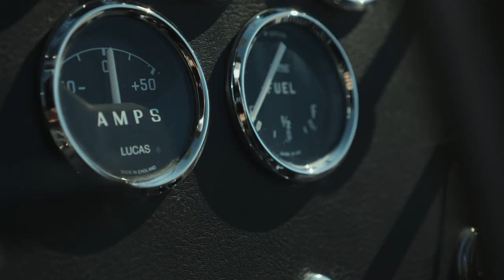Carroll Shelby's Personal 427 Cobra CSX3178 // Mecum Kissimmee 2021 // Short Feature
One of the crown jewels of Carroll Shelby’s personal collection, this 1965 Shelby 427 Cobra, CSX3178, was owned by Carroll Shelby from the day it was assembled in March 1966 until his passing in May 2012.

One of just five 427 Cobras finished in gorgeous Charcoal Gray, the car arrived at Shelby’s LAX facility with a black interior and without an engine and transmission, like all Cobras did. The Shelby American work order specifying “Build 427 Street Cobra CSX3178” was opened on January 7, 1966, and closed on March 3, when it was shipped to Carroll Shelby’s Dallas home sporting a 427 with dual quads and a 4-speed Toploader transmission.

This is truly a once-in-a-lifetime chance to own Carroll Shelby’s lifelong personal 427 Cobra, and CSX3178 occupies a hallowed place in Cobra history as perhaps the most significant of all.